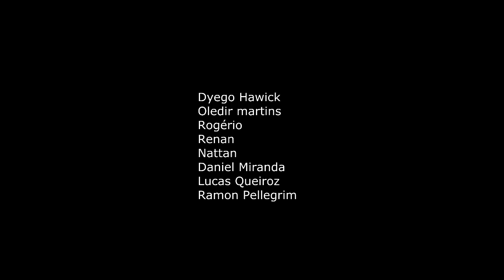Sindicato Bike Club - Bike Park Chapada Aventura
Galera do freeride de Cuiabá e Chapada dos Guimarães curtindo a pista no Chapada Aventura.